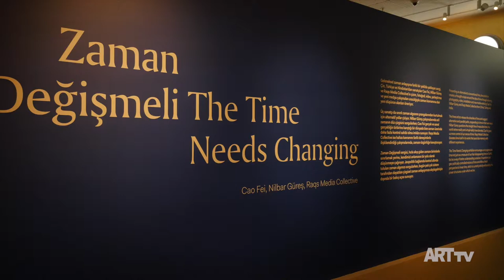Zaman Değişmeli | Pera Müzesi | ARTtv